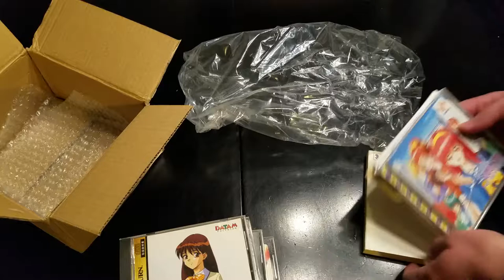More goodies for July!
My last box pick up for this month. More Japanese SS goodness. look forward to my pick ups highlight video here soon for the month of July!